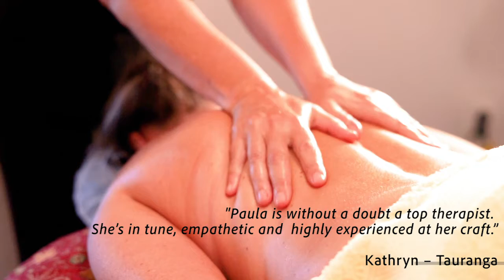Paula Johnson - Holistic Bodywork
I've been a holistic bodyworker for 16 years. Starting with Reiki then training in Bowen therapy, relaxation massage, holistic pulsing, reflexology and Bodhypnosis.
I love helping people go from pain and stress to ease and peace.
Available for sessions in Mount Maunganui and Tauranga